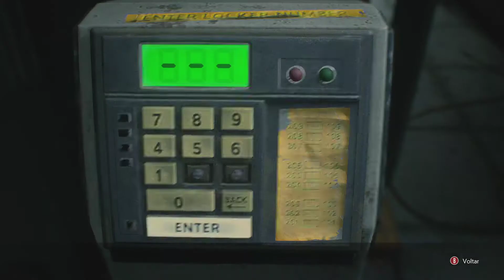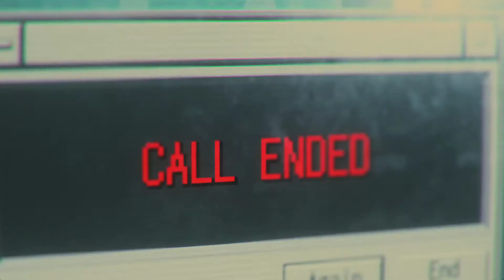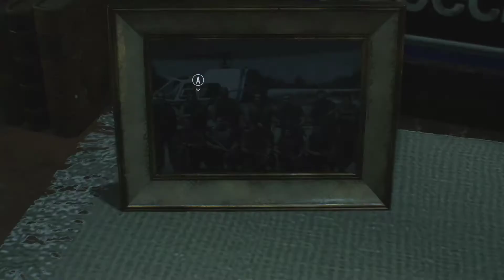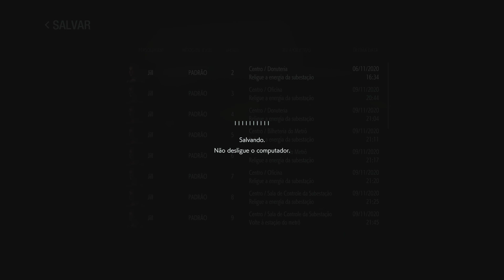Resident Evil 3 Parte 6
Configuração PC:   Windows 10                        Placa de vídeo: Galaxy GTX 970
                                  Placa mãe: Asus 320m    Processador: AMD Ryzen 5 2600, 3.40 GHz
                                  Memória RAM: HyperX 2x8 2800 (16GB)